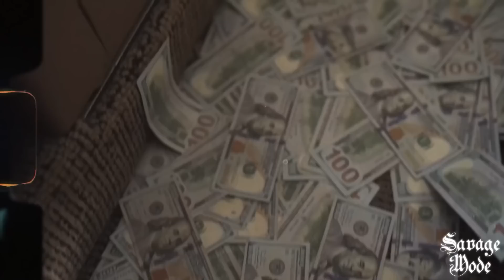Gucci Mane ft. Young Dolph - Goddamn (Music Video)